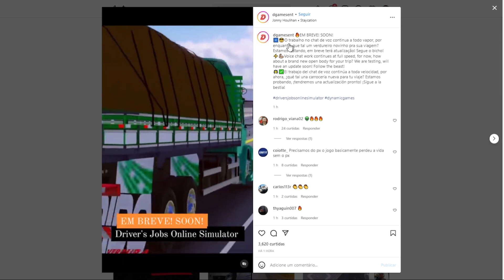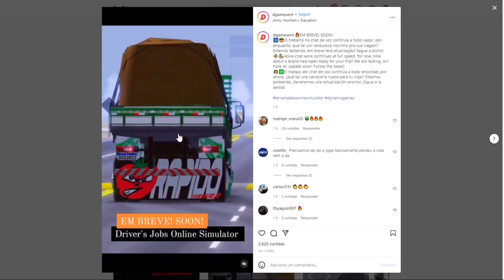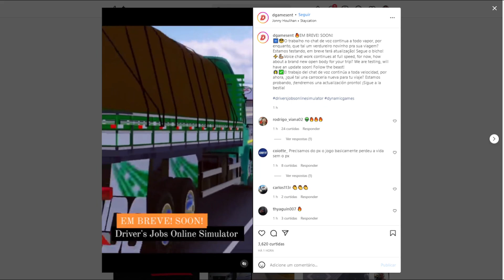NOVA ATUALIZAÇÃO!!! com carroceria - DRIVER JOBS ONLINE SIMULATOR